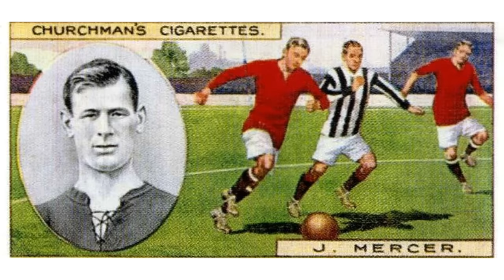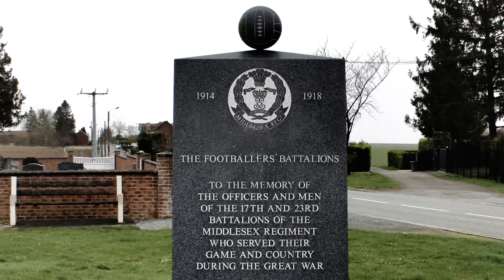The Football Battalions in WW1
During the First World War, over 2,000 professional footballers from Britain volunteered to serve their country.

Hundreds formed the core of their own Pals battalions.
They inspired thousands of fans to join them too.

Many of these working class sportsmen eventually became officers.
Many were decorated for valour, with two receiving the Victoria Cross.
And 364 made the ultimate sacrifice, laying down their lives for their country.

This is the story of both those Football Battalions and some of the footballers who left the playing fields to fight on the battlefields during World War 1.

In November 1914, Edinburgh MP, George McCrae, instigated the formation of a Pal's battalion of footballers in Scotland. The 16th battalion, Royal Scots, had at its core the first and reserve teams of his local club, Heart of Midlothian. They were swiftly joined by players from other clubs as well as supporters.
Seven Hearts players gave their lives for their country during the First World War and they are remembered in a landmark memorial at Haymarket, Edinburgh.

The Scottish example, galvanised the professional players in England into action.
Two Footballer's battalions were formed, as part of the Middlesex Regiment.

They were commanded by Major Frank Buckley (England & Derby County) and Alain Haig-Brown (Tottenham Hotspur and Clapton Orient), respectively.
Haig-Brown was awarded the DSO and was killed in action in 1918.

Other players in the Footballer's battalions included:

William Jonas (Clapton Orient), KIA at the battle of the Somme.
Richard McFadden (also Clapton Orient), awarded the Military Medal and KIA 1916
Captain Edward Inkerman Bell (Southampton FC), Military Cross. KIA 1918
Walter Tull (Northampton Town) KIA 1918
Joe Bailey (Reading FC), DSO and Military Cross (3 times!)
Percy Barnfather (Croydon Common) , Victoria Cross
Fred Bullock (Huddersfiled Town)
Joe Mercer (Nottingham Forest)

Not all footballer's joined the Footballers battalions.
William Angus, formerly of Celtic, joined the Highland Light Infantry, and was awarded the Victoria Cross for resuing a stricken comrade in nomansland.
In the process he lost an eye and part of his right foot. He never played football again.

Chapters
0:00 Intro
0:35 Pal's Battalions
1:50 Football in Crisis
4:04 McCrae's Battalion
5:00 The Football Battalions
7:21 Battle of the Somme
9:00 Walter Tull
10:14 The Khaki Final
10:57 Medals for Valour
14:05 Casualties
16:04 Lest We Forget

KS2 history ww1
KS2 history ww2
KS3 history
KS4 history
Football history
Black history
TES

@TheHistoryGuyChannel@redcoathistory